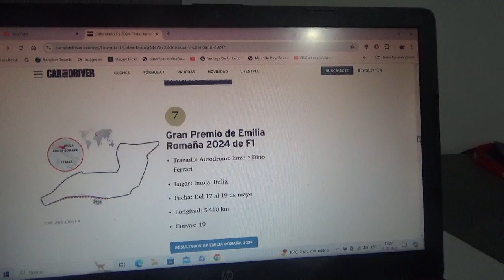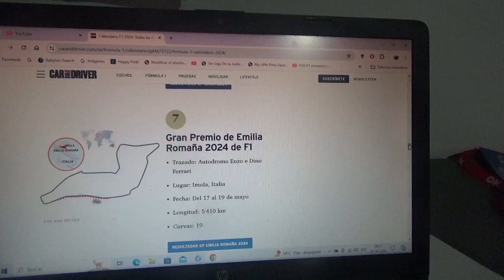Previa GP de Emilia Romaña 2024 de F1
Una breve previa de lo que será el Gran Premio de Emilia Romaña en el Autódromo Enzo e Dino Ferrari de Imola de la Temporada 2024 de Fórmula 1

Para esta competencia vuelvo a apostar por el tricampeón mundial neerlandés Max Verstappen para siga en su camino de ser tetracampeón mundial en esta actual Temporada 2024